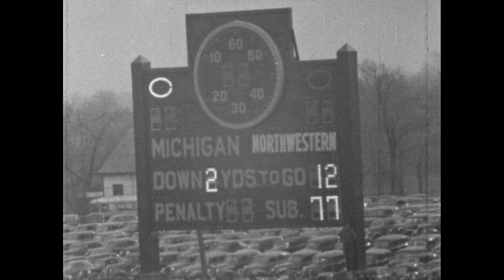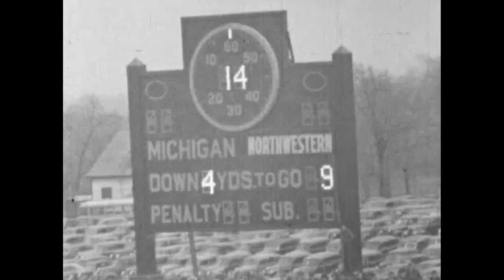1938 Northwestern @ Michigan; College Football Game